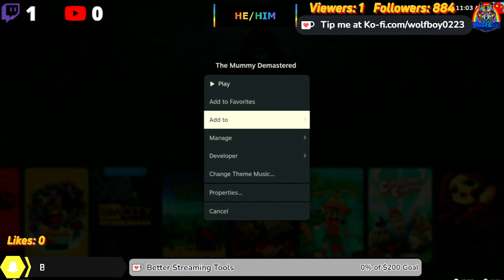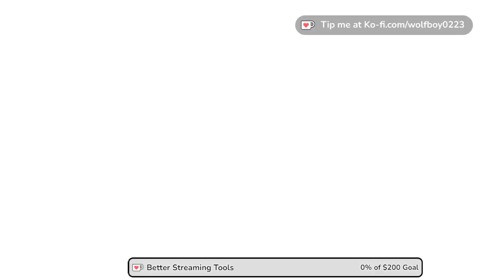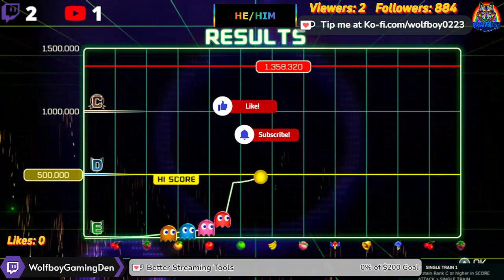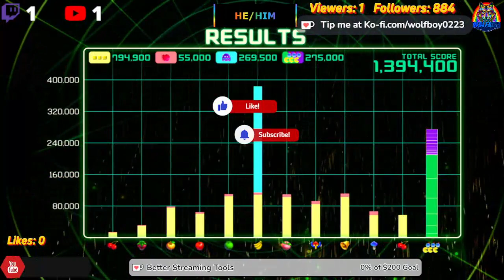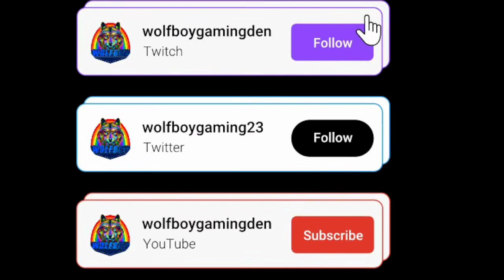"Pac-Man Championship 2: High Scoring Feats You Won't Believe!"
Get ready to witness some incredible high scores in Pac-Man Championship 2! Join us as we showcase some unbelievable feats in this classic arcade game. From precision moves to lightning-fast reflexes, these players have mastered the art of Pac-Man. Watch in awe as they navigate through challenging mazes, gobbling up pellets and avoiding pesky ghosts with expert agility.

Whether you're a die-hard Pac-Man fan or just love watching skilled gamers in action, this video is sure to entertain and inspire. So sit back, relax, and enjoy the high-scoring thrills of Pac-Man Championship 2. Who knows, you might even pick up some tips and tricks to improve your own gameplay!

And if you think you have what it takes to beat these incredible high scores, why not give it a try yourself? The challenge is on!